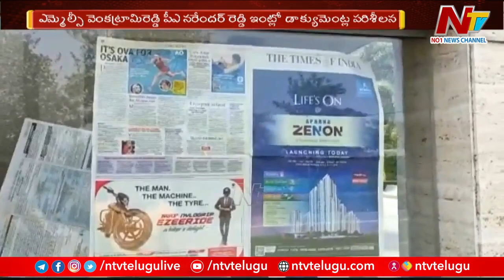IT Raids on Vasudha Pharma : వసుధ ఫార్మా కంపెనీకి చెందిన 15 చోట్ల సోదాలు | Special Report | Ntv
IT Raids on Vasudha Pharma : వసుధ ఫార్మా కంపెనీకి చెందిన 15 చోట్ల సోదాలు | Special Report | NtvWatch Ntv Live